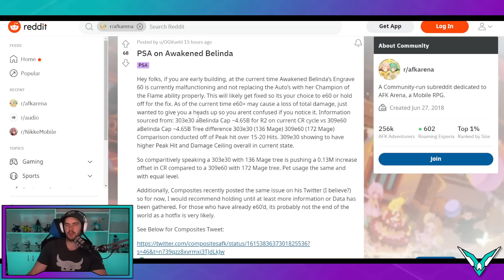AWAKENED BELINDA IS BUGGED!!! [AFK ARENA]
Awakened Belinda has a bug on her E60